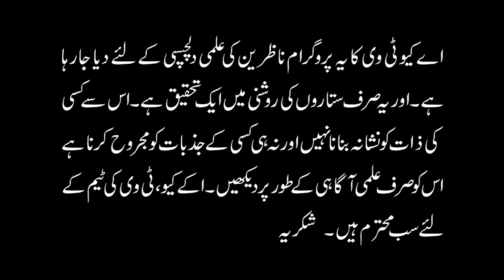Symptoms & Treatment for Haunted People | Asaibzada Logo ka ilaj | Part 2 | Ali Zanjani | AQ TV